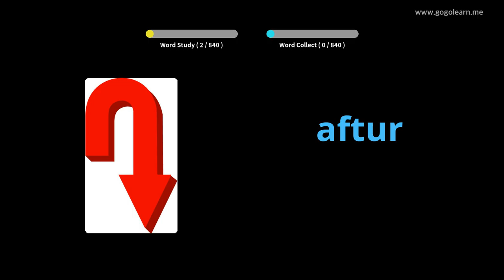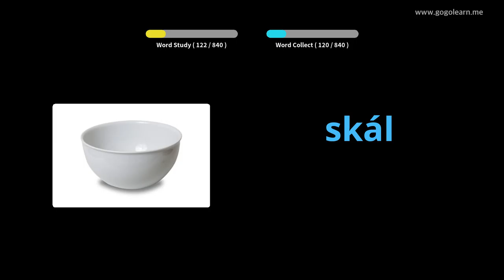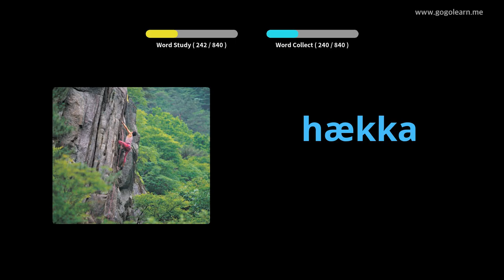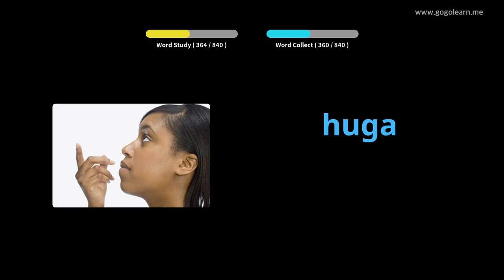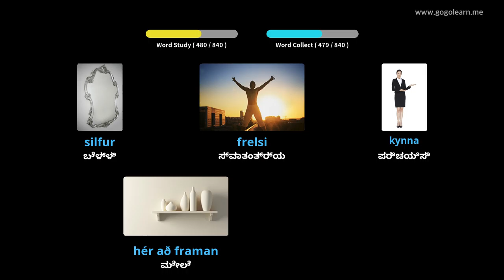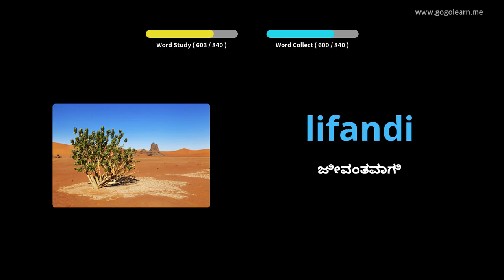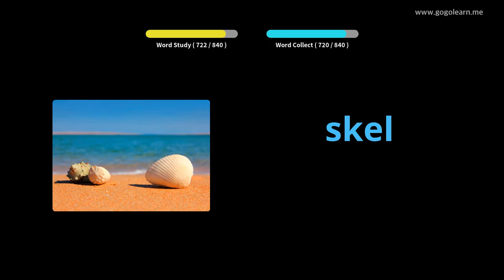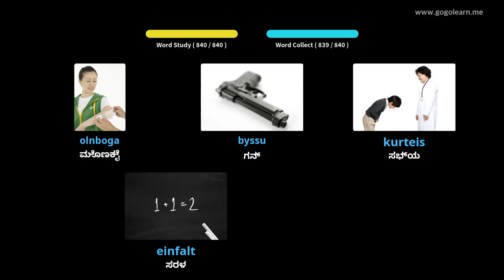ಐಸ್ಲ್ಯಾಂಡಿಕ್ ಶಬ್ದಕೋಶ ಮಧ್ಯಮ ಶಾಲೆ | Golearn